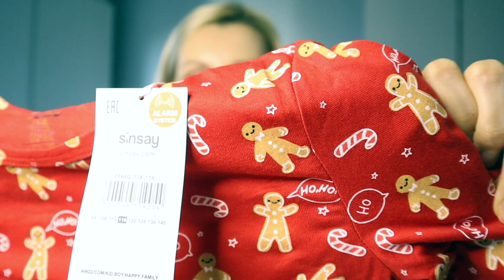LEKARZ | JULIAN LUBI SUSHI | MINI HAUL Z SINSAY